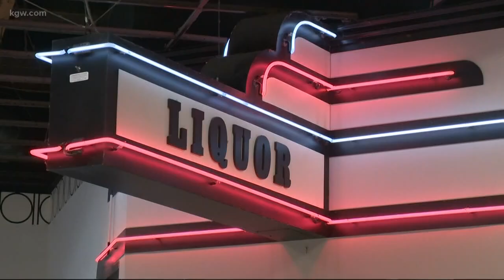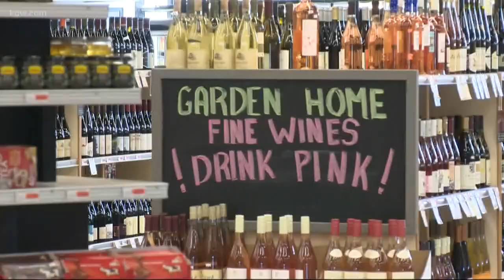Longtime grocery chain set to close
Bales and Lamb’s stores are closing in the Portland area.